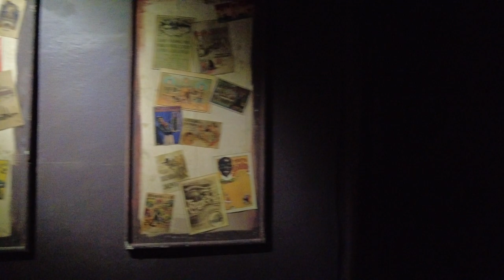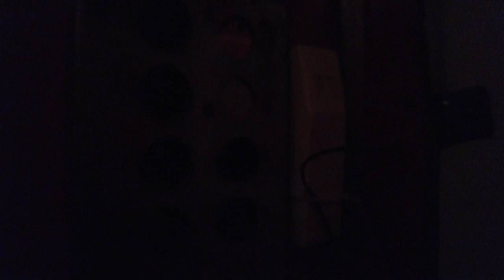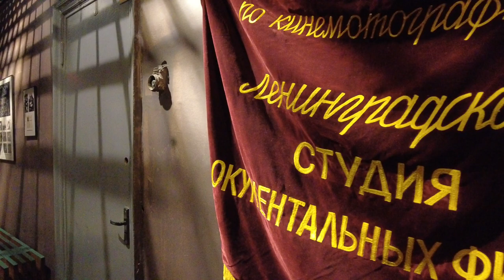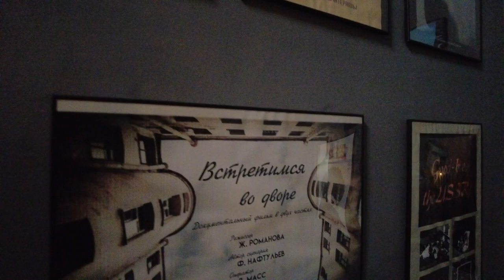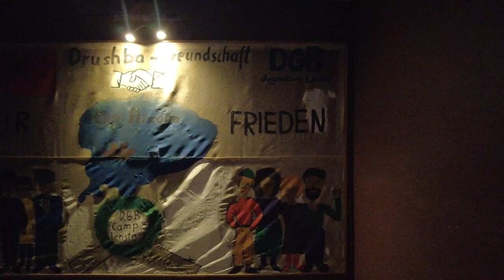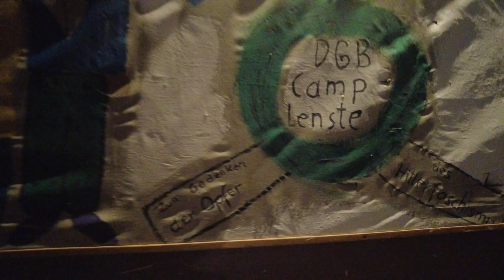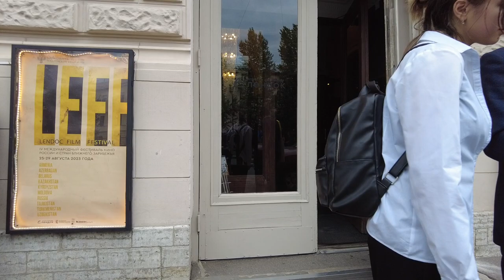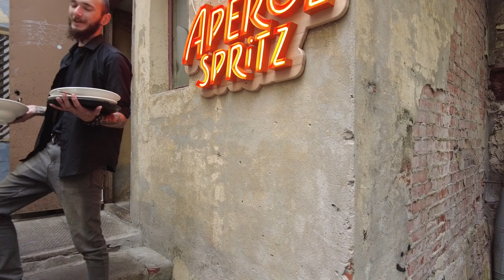St. Petersburg Russia Documentary Film Studio - Lendok. Walk around the studio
This walking tour of the Lendok (MAP ) Documentary Film Studios in St. Petersburg, Russia will show you the beautiful sights of this historic site. On this tour you will see beautiful scenery, beautiful architecture and beautiful landscape. If you are interested in a trip to St. Petersburg or to the studio, then this tour is for you! On this walking tour, you'll see some of the city's most beautiful sights and learn about the history of the place. Don't miss the opportunity to see the beauty of St. Petersburg and the Lendok documentary film studio!

The St. Petersburg Documentary Film Studio (now the Lendok Open Film Studio) is one of the largest documentary film studios in Russia, founded in 1932 as the Leningrad Newsreel Studio. During the Patriotic War, the forces of the employees who remained in the besieged city created a full-length film - “Leningrad in the Struggle” (1942). In the 1980s, the studio annually produced 40 documentaries and popular science films, 9-10 film magazines, stories for News of the Day, and up to 50 titles of various types of film advertising. Films by Leningrad documentaries have repeatedly won at Soviet and international film festivals.
After the collapse of the Soviet Union, the studio, like the entire Russian film industry, found itself in crisis. But the studio continued to work - since 2001, more than 100 documentaries have been produced. In 2013, on the basis of the film studio, the formation of a multifunctional art space began, including a cultural center, a cinema, a film museum, and a film school for children and adults